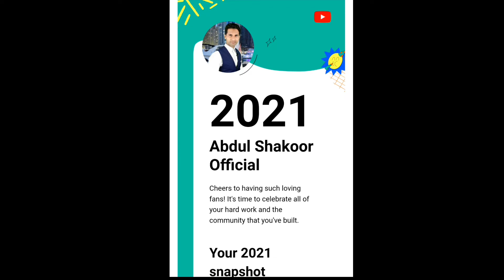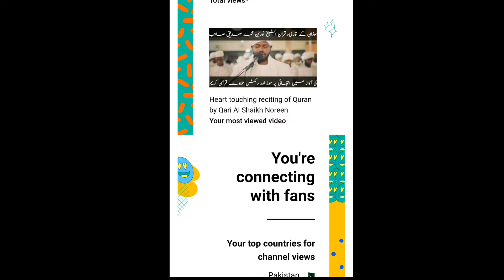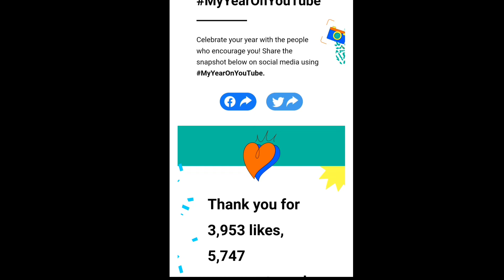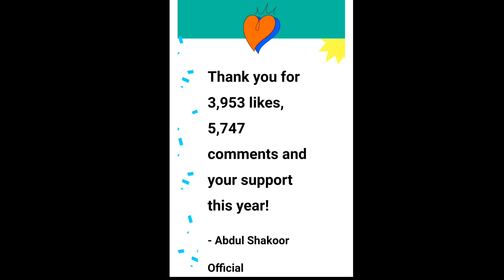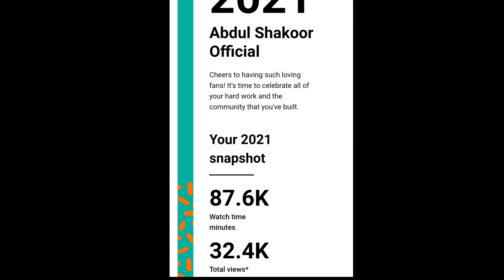My Year On YouTube Abdul Shakoor Official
YouTube has sent all cteators a hash tag myyearonyoutube so I also making this video at that hash tag